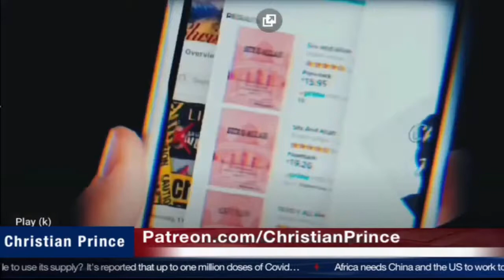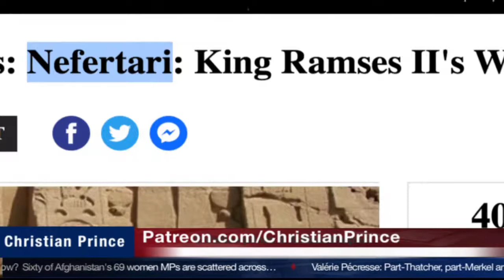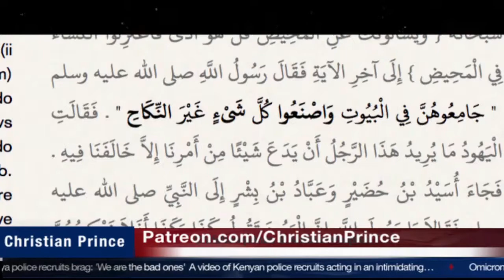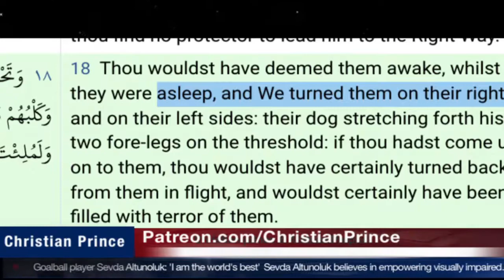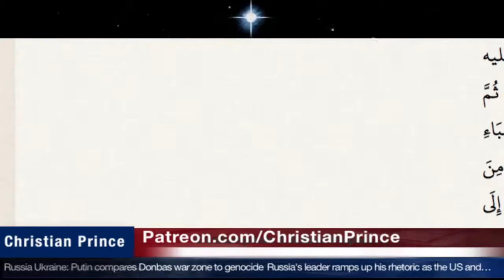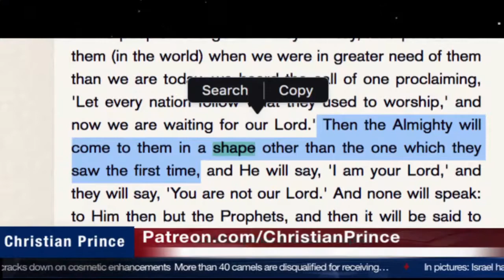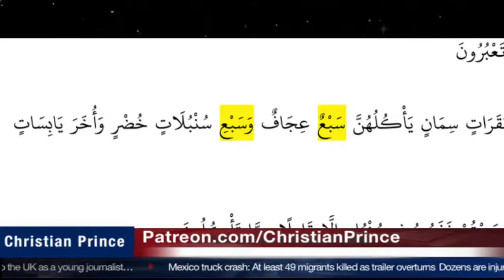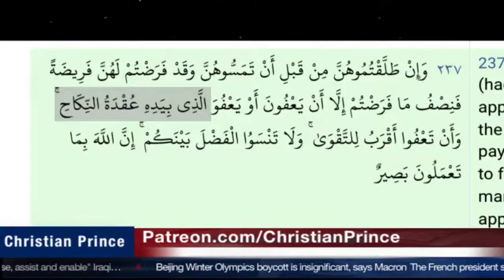Christian Prince Re-Runs: Live Debate: The Word Nikah Means Marriage - Part One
Here CP points out the real meaning for Nikah.  Part One.